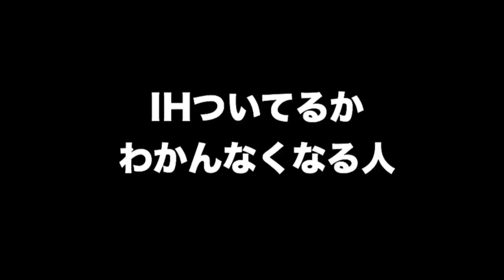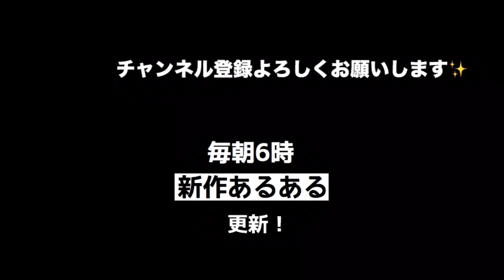鍋あるある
毎朝６時に新作あるあるを投稿します！

ボツになったあるある
・こたつ布団に汁こぼされてテンション下がる家主